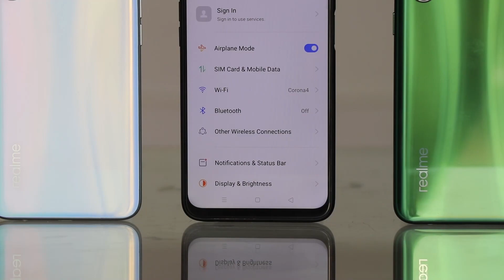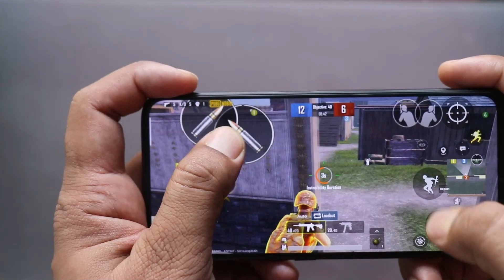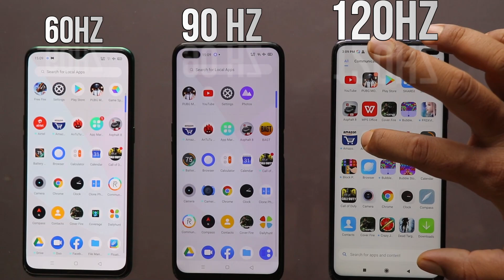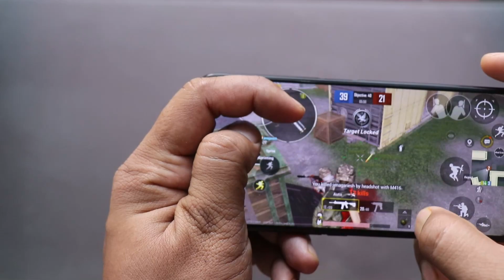REALME X50M 5G